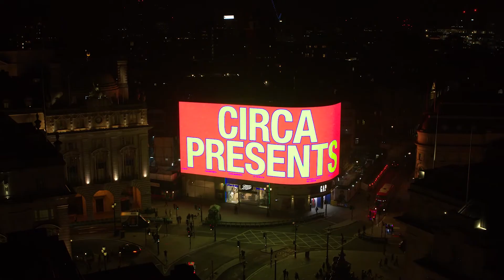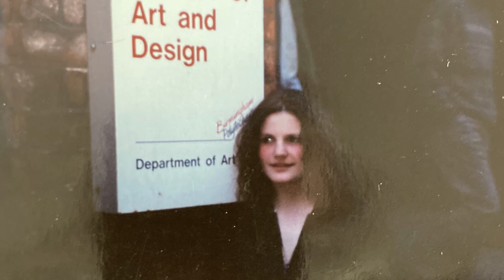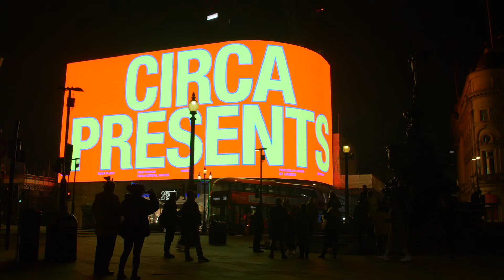EMMA TALBOT: DOCUMENTARY | CIRCA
Emma Talbot, the London-based artist of sensuous visual poems becomes the next CIRCA artist, presenting a new body of four animated films in collaboration with Whitechapel Gallery, Collezione Maramotti and the Max Mara Art Prize for Women. Following a woman at the gateway between the old world and a new world to be made, Talbot’s ‘Four Visions for a Hopeful Future’ tells the story of a protagonist in search of answers to guide both her own journey and the development of society to a spiritual and political rebirth, on the iconic Piccadilly Lights screen.

Coinciding with International Women’s Day (8 March), Talbot’s animations represent our current moment as a universal space of fluid nature, punctuated with direct appeals to the viewer’s emotional reasoning, where past sadness can be transcended. Quoting Indian novelist Arundhati Roy, Talbot’s work utilizes the giant display as “a portal, a gateway between one world and the next” through which we are passing with the changing of seasons. Drawing on a history of cultural flourishing following historic pandemics, as the Black Death preceded the Renaissance, Talbot imagines a world in becoming, unshackled from the darkness of the past and limitations of societies that came before.

Her Four Visions will be broadcast in a rolling four-night schedule throughout March. Animated in hand-drawn landscapes of natural and celestial beauty, lush with bodily and floral forms, Talbot searches for answers to the questions that will define a hopeful world as this savage winter draws to an end:

“A year of dark shadows was inspired by all kinds of information about instability from around the world in the news every day. During the pandemic I began to listen to lots of online discussions about how our future could be shaped and reimagined…It’s the idea of a portal to a different, more caring, responsible future that seems visionary to me.”